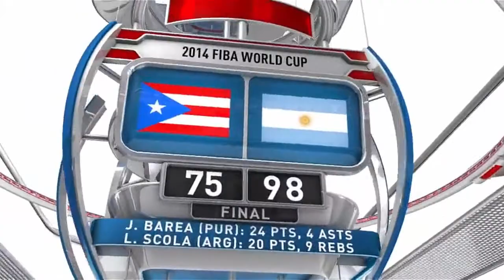FIBA 2014 Day One Wrap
This video was taken from the NBA website and can be originally viewed from this

This video does not belong to Hoopsdrone. It is here for archiving purposes but can be taken down anytime the legal owners find it appropriate to do so.